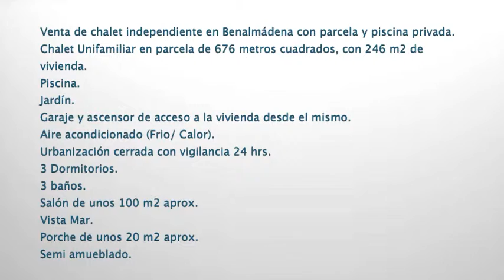Chalet en una sola planta REF 17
REF17: Chalet Unifamiliar en parcela de 676 metros cuadrados, con 246 m2 de vivienda.
Piscina.
Jardín.
Garaje y ascensor de acceso a la vivienda desde el mismo.
Aire acondicionado (Frio/ Calor).
Urbanización cerrada con vigilancia 24 hrs.
3 Dormitorios.
3 baños.
Salón de unos 100 m2 aprox.
Vista Mar.
Porche de unos 20 m2 aprox.
Semi amueblado.